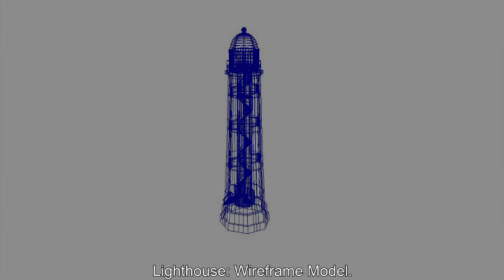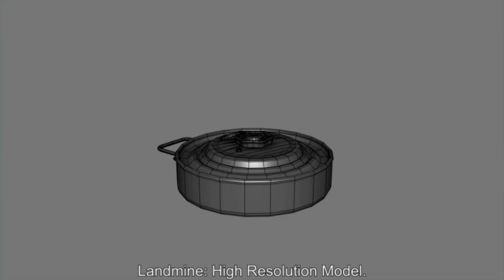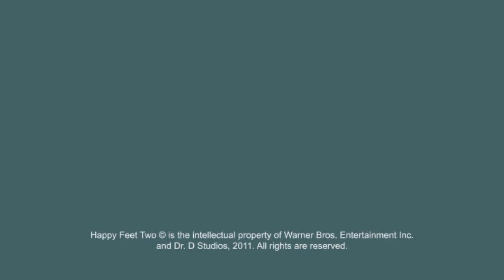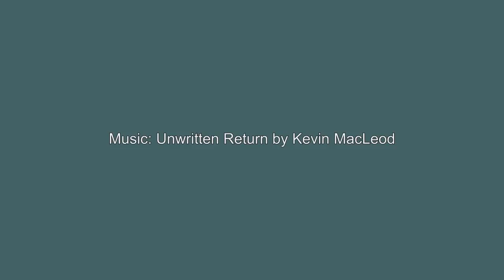ShowReel 2015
My current cut for my show Reel for 2015.

This contains a selection of edited work into one reel. Reasonable efforts have been made to acknowledge the use in this movie of any original material and to attribute that material to its owner. Persons believing that their material has not been attributed are kindly asked to contact Tom Revill so that appropriate attribution can be included.

The Adventures of Tintin © is the intellectual property of Paramount Pictures and Weta Digital, 2011. All rights are reserved.

Rise of the Planet of the Apes © is the intellectual property of Twentieth Century Fox Film Corporation. Entertainment Inc. and Weta Digital, 2011.

X-Men: First Class © is the intellectual property of Twentieth Century Fox Film Corporation. Entertainment Inc. and Weta Digital, 2011. All rights are reserved.

Happy Feet Two © is the intellectual property of Warner Bros. Entertainment Inc. and Dr. D Studios, 2011. All rights are reserved.

Primal Carnage: Extinction © is the intellectual property of Circle 5 Studios and Pub Games, 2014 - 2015. All rights are reserved.